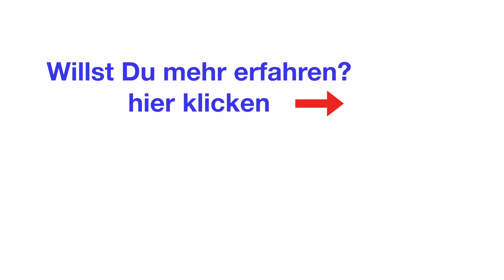Vibrato in der weiten Lage? | Cello Shortie 34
Heute zeige ich Dir ein Prinzip mit dem Du dein Vibrato deutlich befreien kannst. Es geht um das Ausbalancieren jedes Fingers beim Vibrieren.

Dies ist übrigens nur ein kleiner Hinweis. Möchtest du das Cellospiel von Anfang an gründlich und technisch fundiert lernen, empfehle ich Dir den Intensivkurs Cello, den Du im Mitgliederbereich von Bogenbalance finden kannst.